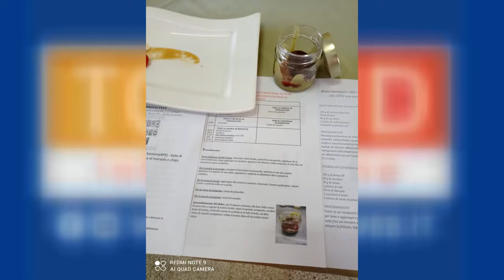TELESUD INTERVISTA ANNA MARTANO AL CANNOLO FEST